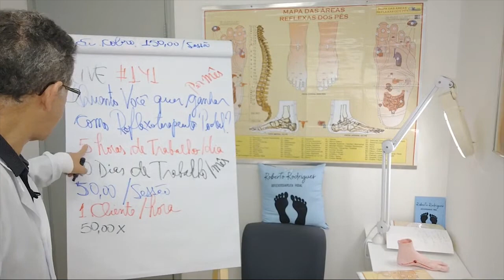Pílulas de Conhecimento MSPO | Qual o Salário??? | Reflexologia Podal